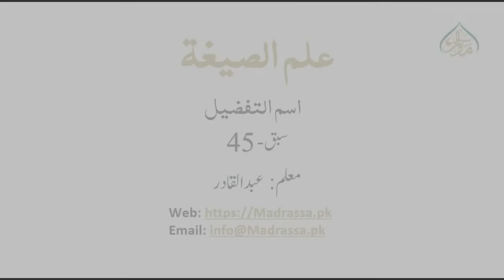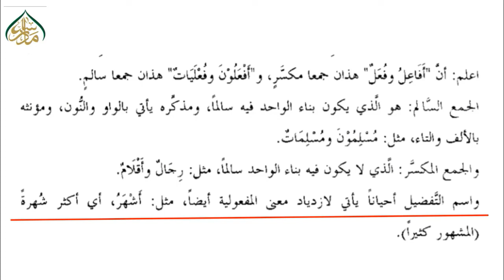علم الصیغۃ (الدرس الثامن ،ویڈیو نمبر 45) اسم التفضیل| ELM US SEGHA (VIDEO 45) ISME TAFZEEL